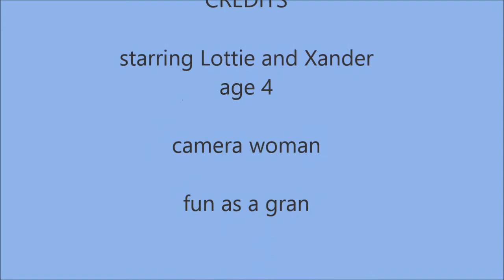Playing Pop up Pirates by Tomy.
The twins, at four, having fun with reinforcing their colours, taking turns and gloating when they win. It certainly brings out their competitive streak.